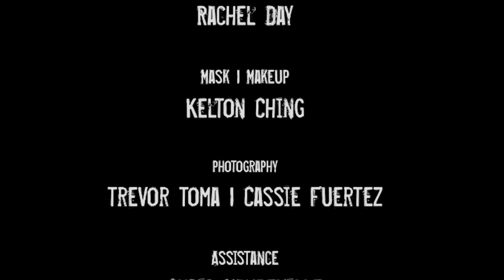Kier: Behind the scenes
Behind the scenes video Montage of the project I worked on with Reilena cosplay! Kier from Sideshow Collectibles' Court of the Dead series! Was so amazing shooting with Trevor Toma, Cfuertez Photography and Chris Mandeville out in the desert!